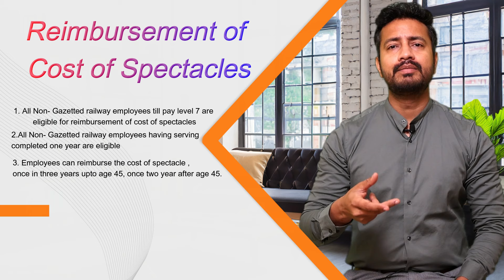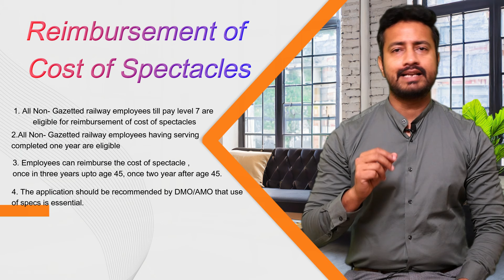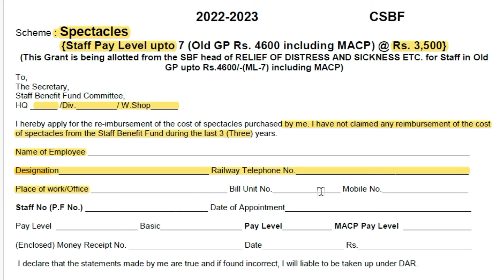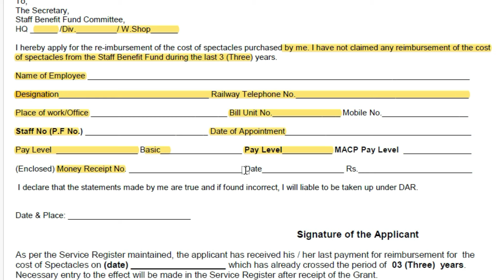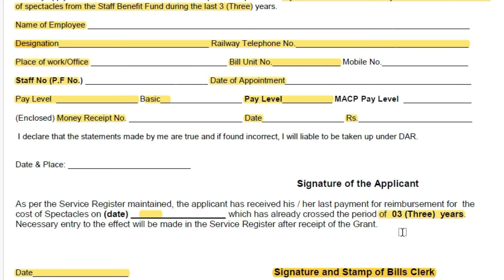चश्मे के पैसे कैसे लें ??? | Reimbursement Of Cost of Spectacles